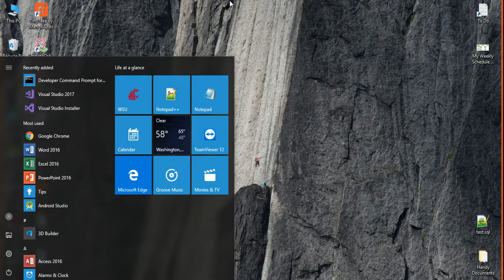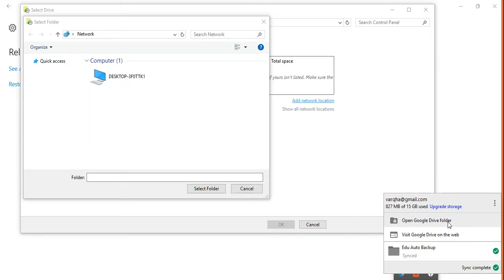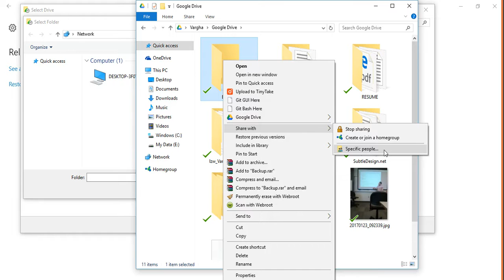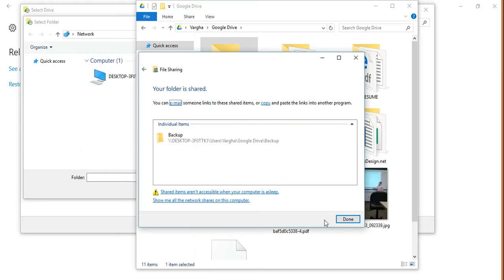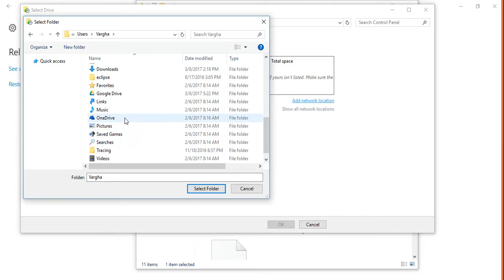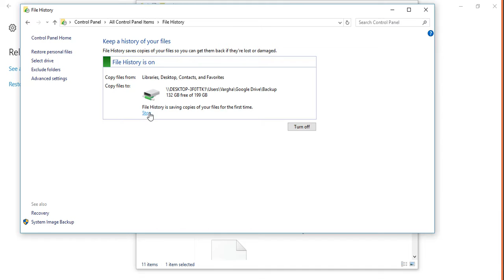Auto Backup to Google Drive, Using Windows 10 Default Tool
Please remember to go back and remove Google Drive folder from the list of files that need to be backed up. Otherwise, it would become an infinite loop.